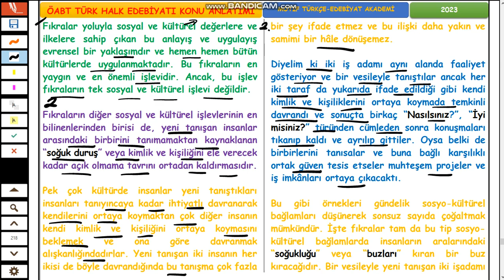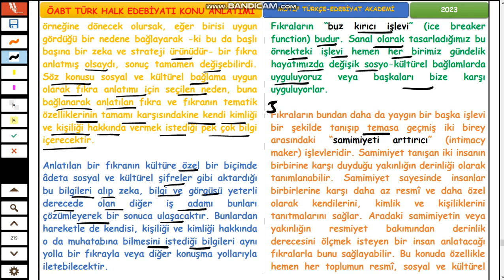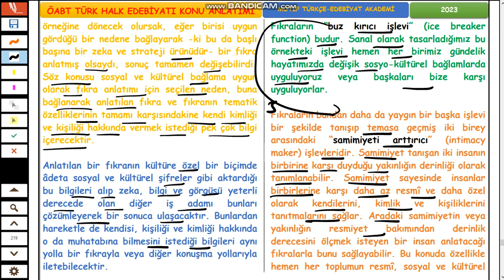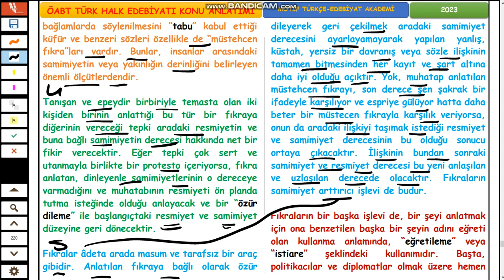47-ÖABT TÜRK HALK EDEBİYATI-FIKRA VE ÖZELLİKLERİ-2